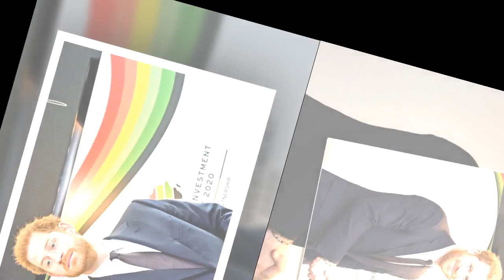Le prince Harry pose un lapin à son frère William pour retrouver Meghan et Archie au Canada